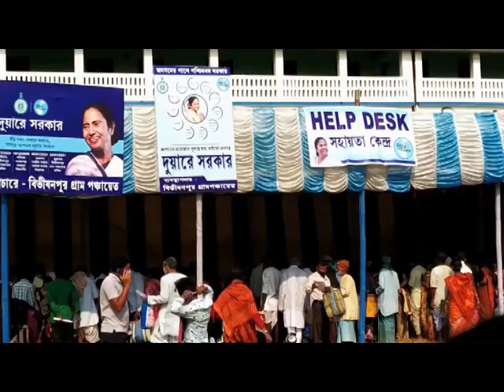BHAGWANPUR DUUARE SARKAR AT BIVHISONPUR GP#05 12 20 P3 NEWS BANGLA#